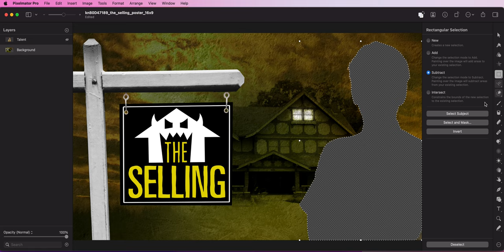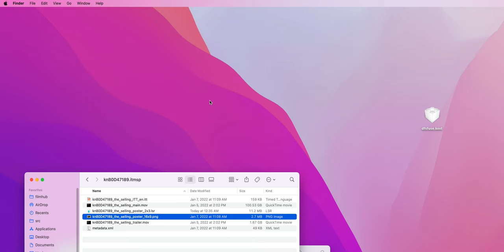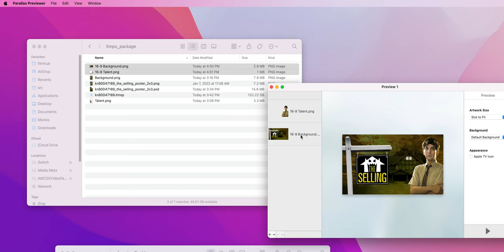How To Create Parallax-Effect Cover Art for Apple TV in Simple 8 Steps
Using Pixelmator Pro, it's really easy to create stunning cover art with parallax effect for Apple TV in LSR format - from your existing key art, even if it doesn't include layers.

1. In Pixelmator Pro, use “Select Subject” to mask “talent” i.e. actor(s)
2. Right click on talent selection, “cut and paste as layer”. Now talent and background are on 2 separate layers. Rename talent layer to “Talent”.
3. Repair Background:
    1. Hide Talent layer
    2. Select Repair tool
    3. “paint” cut out talent area in background with repair brush. 💡 Note that the background is only revealed by a few pixels in the Parallax effect on Apple TV - don’t go crazy here.
4. Export each layer separately
    1. Show Background Layer only
    2. Export as PNG, Display P3 profile
    3. Show Talent Layer only
    4. Export too
5. Open both PNG files in Parallax viewer
6. Move Talent layer above Background layer
7. Hit Play button to confirm cool parallax effect
8. Export → LSR